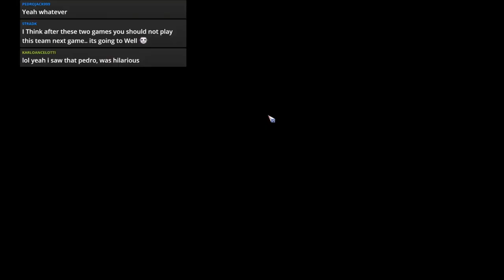Bloodbowl 2 - THE MOST FUN (Nurgle) - Game 15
Jimmy Fantastic's Nurgle vs. Nurgle